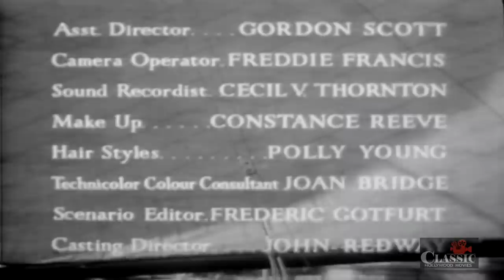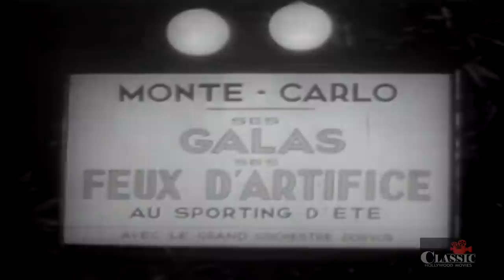Affair in Monte Carlo (1952) | Full Movie | Merle Oberon | Richard Todd | Leo Genn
A writer tells a crowd in a café about a woman he knows, who once feel deeply in love with a desperate, compulsive gambler.

Director: Victor Saville
Writers: Stefan Zweig, Warren Chetham Strode
Starring: Merle Oberon, Richard Todd, Leo Genn